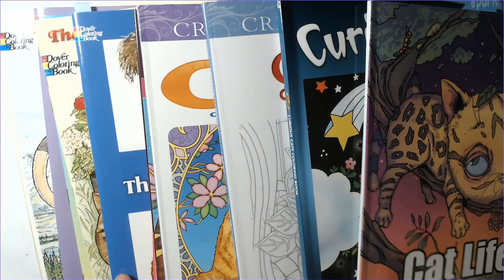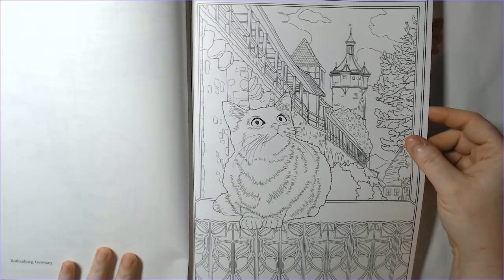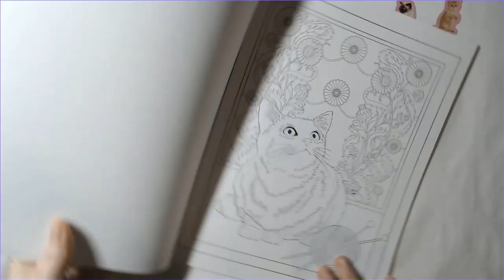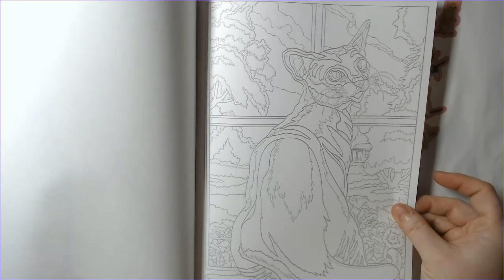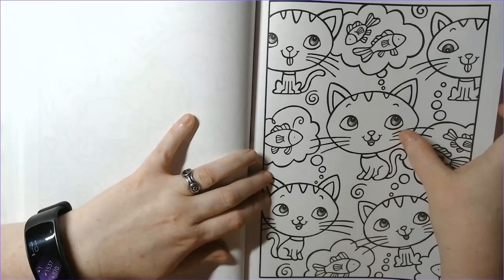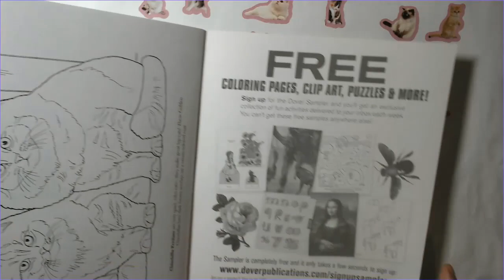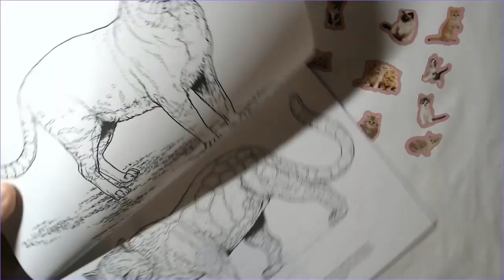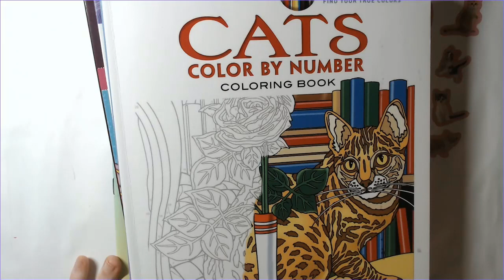Flip-through Saturday Cat Collection Part 4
1) Cat Life Coloring Book (Kenneth Hutcheson) 5:10
25 images (single-sided)
Amazon (printed)

2) Cats Around the World (Marty Noble) 11:00
48 images (single-sided, perforated)

3) Cats (Marty Noble - Creative Haven) 22:09
31 images (single-sided, perforated)

4) Cats Color by Number (George Toufexis - Creative Haven) 28:50
46 images (single-sided, perforated)

5) Curious Cats (Susan T. Hall - Dover Spark) 41:47
30 images (single-sided, perforated)

6) Cool Cats (Noelle Dahlen - Dover Spark) 46:45
30 images (single-sided, perforated)

7) The Cat Coloring Book (Karen Baldauski - Dover Coloring Book) 52:26
44 images (double-sided)

8) The Cat Lovers' Coloring Book (Ruth Soffer - Dover Coloring Book) 59:08
30 images (double-sided)

9) Cute Cats Color by Number (Sharon Lane Holm - Dover Coloring Book) 1:03:35
30 images (double-sided)

10) Dumpling Cats Coloring Book (Sarah Sloyer - Dover Coloring Book) 1:06:40
30 images (double-sided)

11) Maneki Neko Lucky Cat Coloring Book (Arkady Roytman - Dover Coloring Book) 1:09:40
30 images (double-sided)

12) Wild Cats of the World (John Green - Dover Coloring Book) 1:14:03
30 images (double-sided)

13) World of Cats (John Green - Dover Coloring Book to Paint or Color) 1:20:55
30 images (single-sided, perforated)

Welcome to Kits and Caboodles!

While the primary focus of this channel is adult coloring, we are expanding to include things like art, crafts, gaming, vlogs, cat product reviews, and, of course, more cat videos!

Amazon Wish List